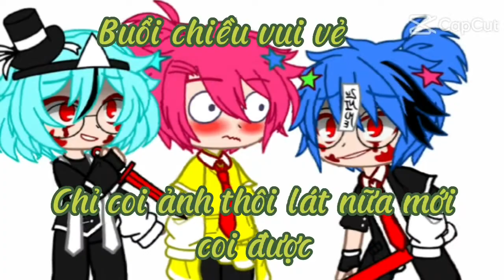buổi chiều vui vẻ